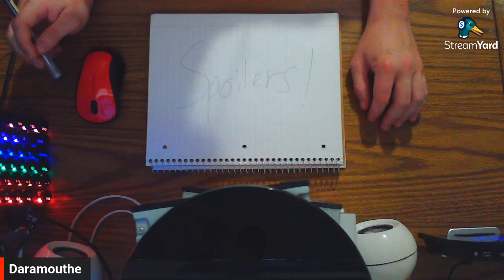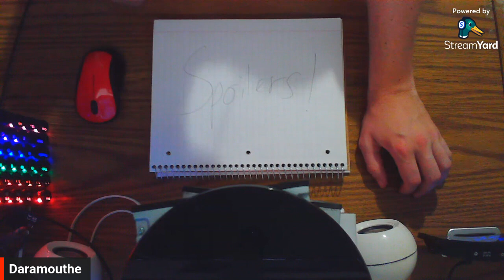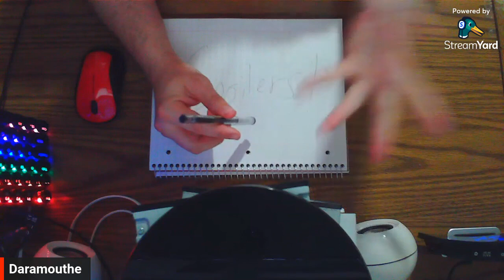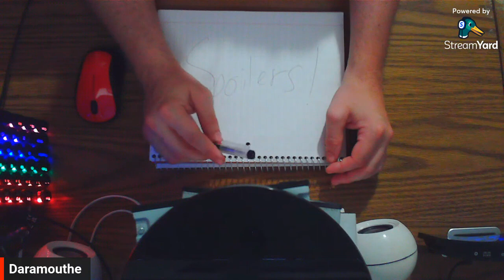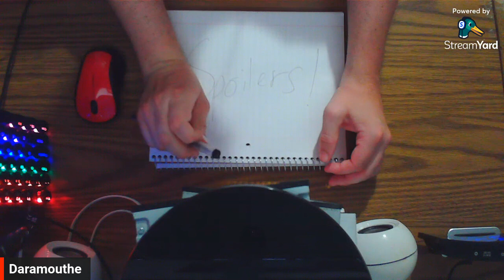Barbie Review: Spoil-free then Spoilers.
I give a review on Barbie and some of my thoughts. Thank you and enjoy!